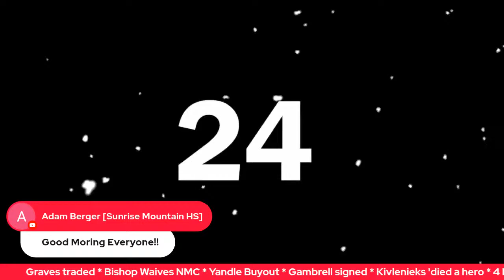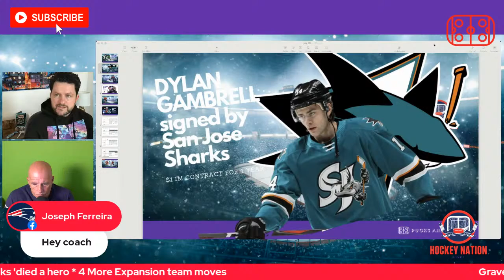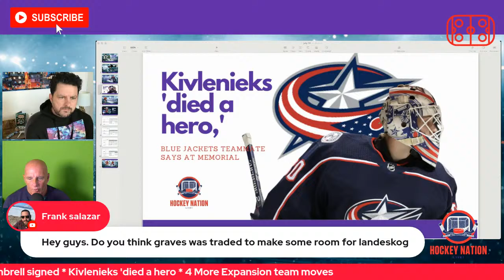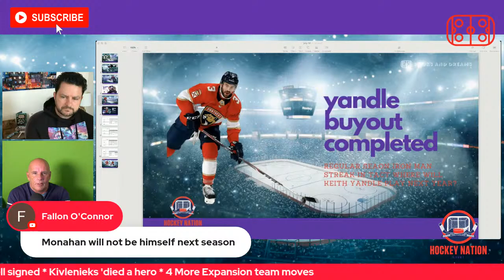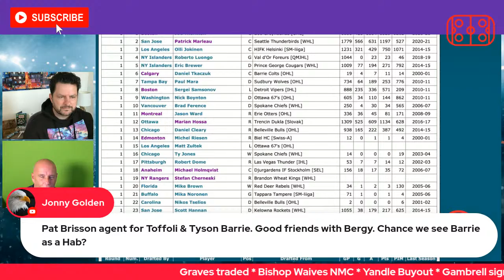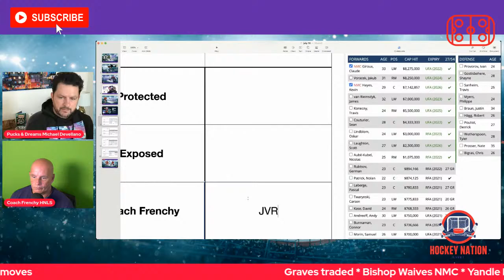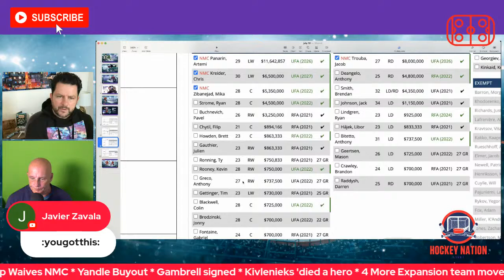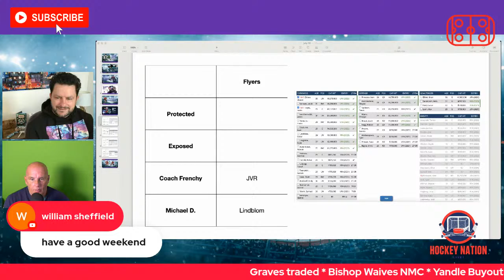NHL 2021 Expansion Moves: Ryan Graves traded by Colorado Avalanche to Devils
The Colorado Avalanche likely would have to expose Ryan Graves in the NHL expansion draft.

Rather than risk losing the 6'5 defenceman they instead traded him to the New Jersey Devils for Mikhail Maltsev and a 2nd round draft pick.

As reported yesterday the Florida Panthers bought out long time D Man Keith Yandle.

Ben Bishop, who missed the entire season for the Dallas Stars has waived his No Movement Clause. This will expose the veteran 6'7 goalie making it possible for the expansion Seattle Kraken to draft him

Stars general manager Jim Nill stated that Bishop approached the team about waiving his no-move clause about four weeks ago. Bishop's agent, Allain Roy, confirmed that decision.

"I thought that was a good move for him and the team," Roy said. "In the big picture, the goal is to win the Stanley Cup, so I think he felt that was the right move for the team to be the best team possible next year. Makes sense."